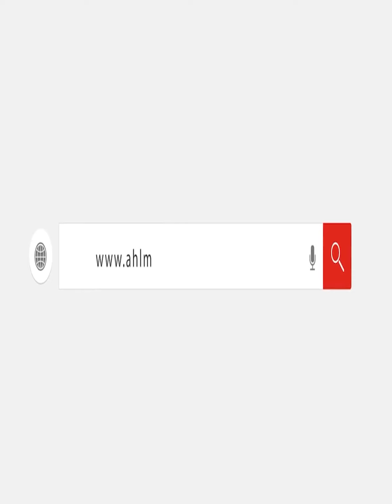‏أسرة أول مولود بمصر في عام 2024: "عرفنا إنه الأول بالصدفة وأبوه سماه مش هتصدق ايه ⁉️"‏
شهدت قرية النواهض بمركز أبوتشت، قدوم أول مولود في العام الجديد 2024 على مستوى الجمهورية، وذلك للعام الثالث على التوالي بمركز أبوتشت و قال عبد الله حسين بغدادي، جد المولود، إن حفيده سجل كأول مولود في مصر للعام الجديد 2024 وهو بداية خير لهذا العام بالنسبة للعائلة
وكانت قد سجلت قرية المحارزة التابعة لمركز أبوتشت شمال محافظة قنا، ولادة أول طفل في مصر للعام 2023، وهو فوزي أحمد فوزي، رقم القيد 1، بتاريخ 1يناير 2023، ووالدته تدعى إسراء محمد شمندي، كما سجلت ولادة أول طفل في مصر للعام 2022، حيث سجلت القرية في عام 2022 ولادة أول طفل يحمل اسم مالك.